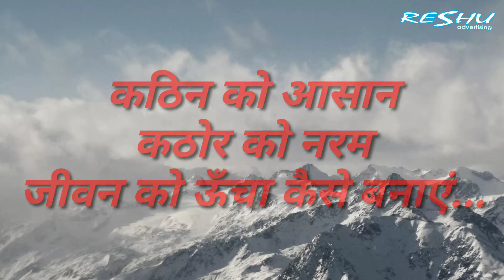कठिन को आसान कठोर को नरम एवं जीवन को ऊँचा कैसे बनाएं...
Video by - Nikunj